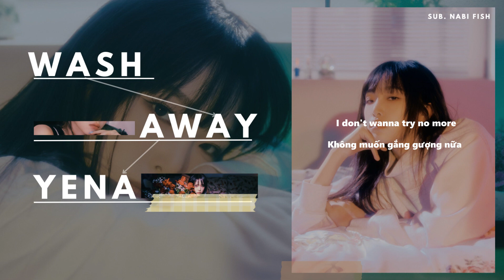[Vietsub/Lyrics] Wash Away - Yena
YÊU CẦU BÀI HÁT BẰNG HAI CÁCH:
1. Nhắn tin qua IG của Cá
2. Nhắn tin qua TikTok của Cá
Các cậu có thể nhấn link này để vào nơi yêu cầu bài hát nhé

Các cậu có thể giúp Cá duy trì và phát triển kênh tốt hơn:
MoMo 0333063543 Lê Kim Tuyết Ngân